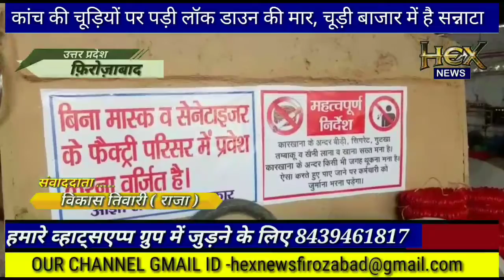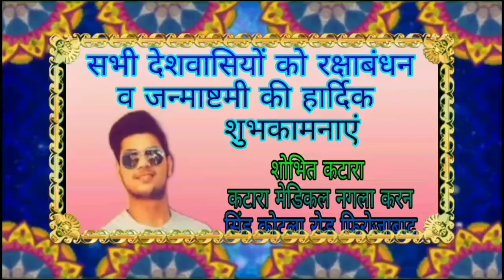कांच की चूड़ियों पर पड़ी लॉक डाउन की मार,अनलॉक 3 के बाद चूड़ी बाजार में है सन्नाटा